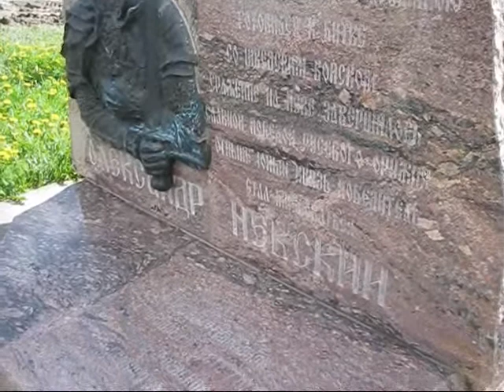Графская гора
Ленобласть. Никольское. Графская гора
*Пресс-тур "По местам Александра Невского"
Комитет по культуре ЛО и ИТЦ ЛО
Leningrad region. Nikolskoe. Earl's mountain